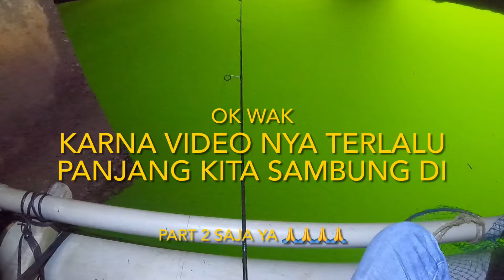Ngeri..!!Mancing Ikan Kakap Putih Besar Tarikan Super Kuat Joran Hampir Patah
Apa kabar wak angler ..
OK wak bideo kali ini saya mancing di spot extrim.
Yang banyak di huni ikan monster kakap putih,kerapu dan banyak jenis ikan lain
Untuk spot nya di Taiwan. Kaouhsiung
Selamat menonton